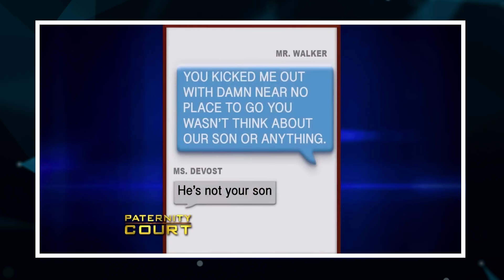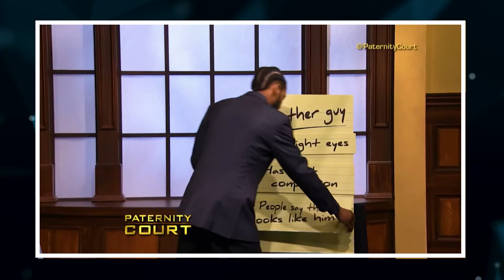INSANE Reveals on Paternity Court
INSANE Reveals on Paternity Court. In this video, we go over INSANE Reveals on Paternity Court.